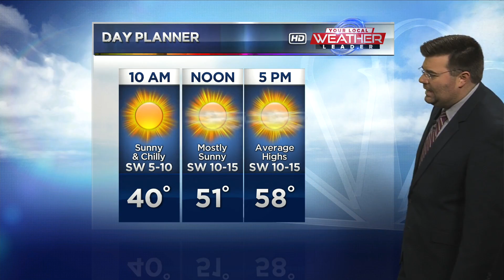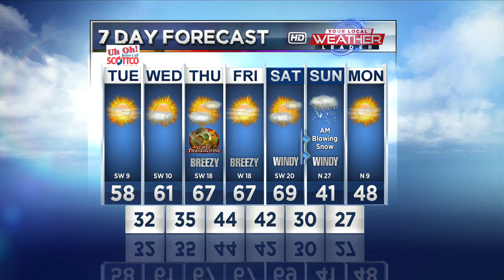November 20, Morning Forecast